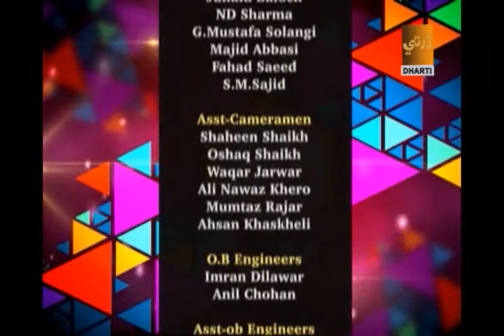laugh shor 15 11 17